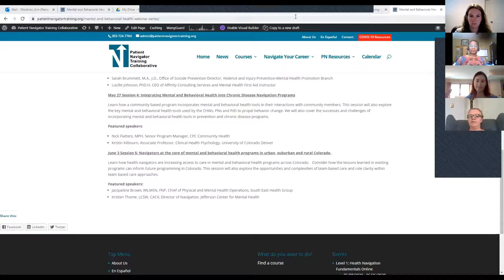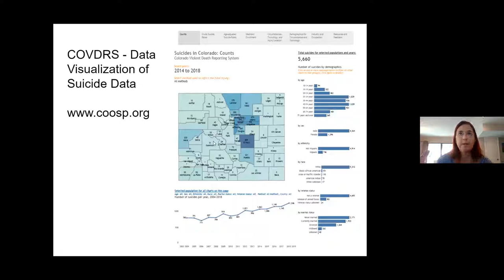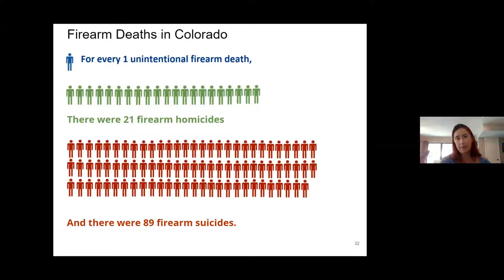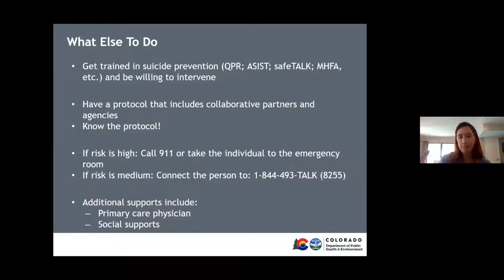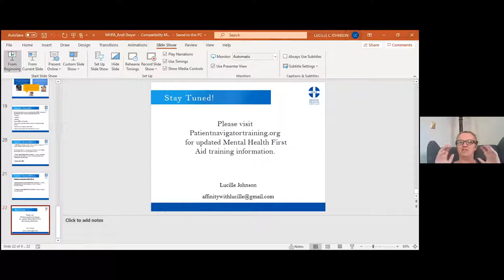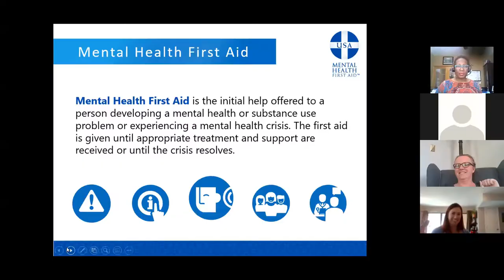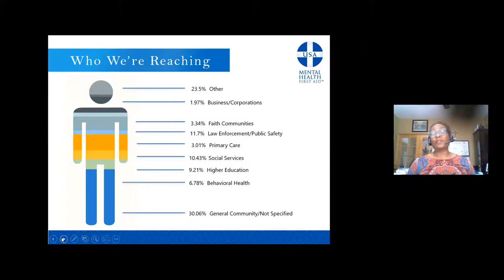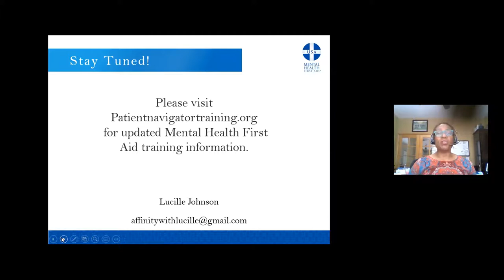Session 3: Assessing Mental Health and Suicide Prevention Strategies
This session dives into data on suicide prevention strategies. Learn more about Mental Health First Aid and other trainings. Speakers: Sarah Brummett, Office of Suicide Prevention and Lucille Johnson, Affinity Consulting Services and Mental Health First Aid instructor. Recorded May 20, 2020.